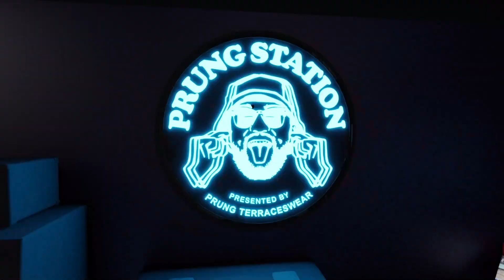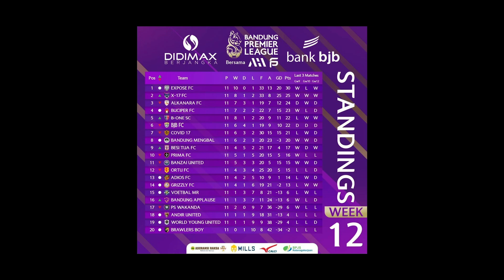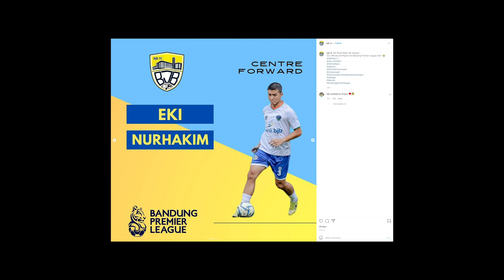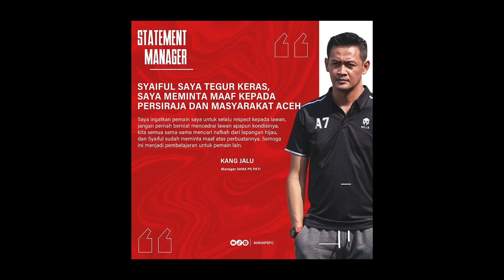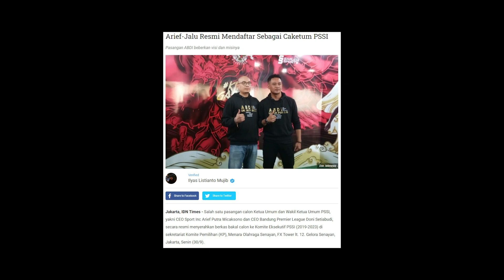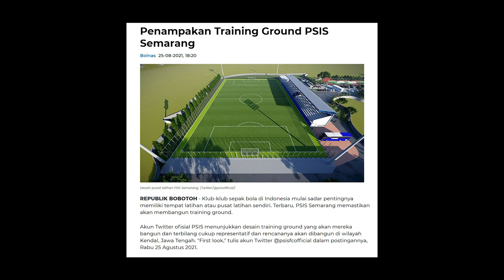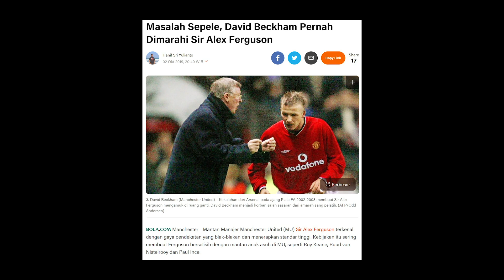KANG JALU: SUKSES di Bandung Premier League, GAGAL di AHHA PS Pati, Kenapa? prungstation Eps.27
Problematika sepak bola Indonesia memang dirasa tidak menemui titik akhir. Keputusan kontroversi wasit, mafia bola dan permasalahan lainnya selalu menghantui perhelatan resmi yang diselenggarakan dari tahun ke tahun. Pada kesempatan kali ini, Jebo dan Phey memiliki kesempatan berbincang dengan salah satu sosok yang dirasa sangat peduli dengan sepak bola Indonesia, yaaaa please welcome Kang Doni Setiabudi a.k.a Kang Jalu.

Pria asal kota Bandung ini menjadi sosok yang sangat familiar dikalangan pecinta sepak bola Indonesia, khususnya kota Bandung. Bagaimana tidak, Kang Jalu adalah penggagas yang berani mencoba VAR dalam liga yang ia kelola. CEO Bandung Premier League ini juga menghabiskan waktunya dengan terus membenahi liga yang digelar di kota Bandung.

Tidak hanya itu, mantan manajer AHHA PS PATI FC ini juga punya ambisi besar untuk mengubah wajah sepak bola Indonesia, Kang Jalu berharap mampu mereformasi organisasi tertinggi sepak bola Indonesia dengan sumber daya yang netral dan profesional. Selain daripada itu Kang Jalu juga mengatakan bahwa liga yang ia kelola adalah liga yang bersih dari segala kepentingan apapun.

Lalu, apa saja yang Kang Jalu ceritakan pada Jebo dan Phey tentang misi dan pengalamannya dalam dunia sepak bola? Dan apa saja yang Kang Jalu kritisi mengenai sepak bola Indonesia? Eits jangan lupa, obrolan menarik kali ini ditemani oleh keripik kentang dari @derby_potato yang juga bisa kalian nikmati, check Instagramnya ya!

Komen, kritik, dan Saran, dengan senang hati, silahkan!
Siapa kira-kira yang kalian rekomendasikan buat kita ajak ngobrol di Episode selanjutnya?

Special thanks to @prungterraceswear dan seluruh tim Prung Station membuat hal ini terealisasi
Prung Lads!